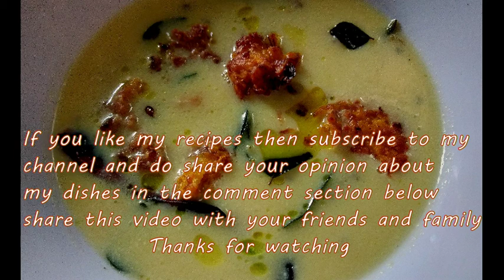स्पेशल पकोड़ा कढ़ी/Corn Pakoda kadhi/कढ़ीगोळे नवे आणि सोप्या पद्धतीत/kadhi recipe